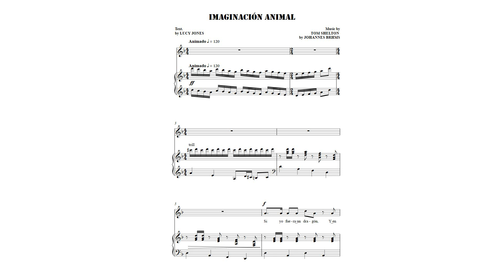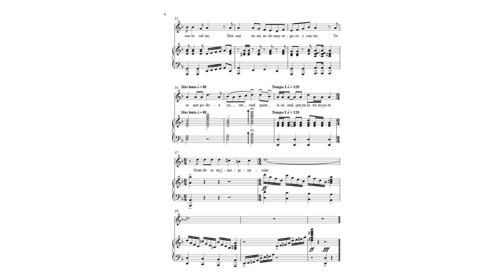IMAGINACIÓN ANIMAL (Música coral didáctica para coro infantil)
(Música coral didáctica para coro infantil)
TOM SHELTON
JOHANNES BRAHMS